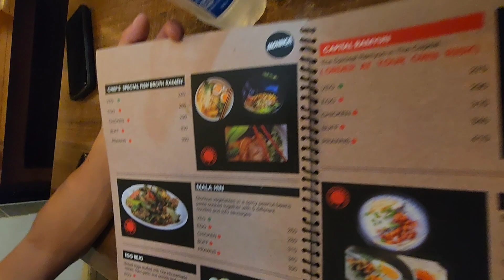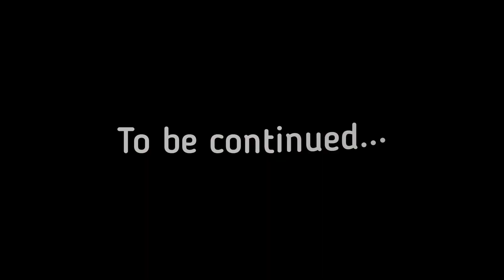A visit to delhi dairy(Exploring select city walk/trying out Burmese special noodles/expensive pen)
Hello guy's i am back with another video and i hope you all like it...